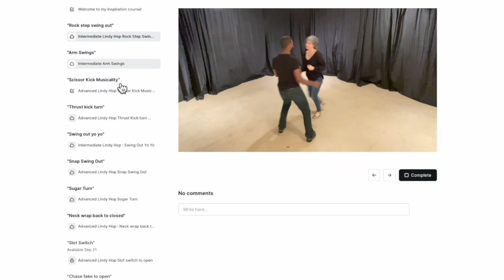Jazz at 3 w Skye Humprhies, Frida Segerdahl, & Remy Kouakou Kouame Reaction - Lindy Hop Swing Dance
I'm excited to see this routine today. I saw the thumbnail and I'm not sure if it's going to be a partner or a solo jazz routine. Either way I hope it’s not just another Shim Sham.

Visit JaminJackson.com

From the Uptown Swingout 2023, performing with Naomi & Her Handsome Devils to "The Jeep Is Jumpin'" - Jazz at 3, featuring Skye, Frida, and Remy!

Uptown Swing